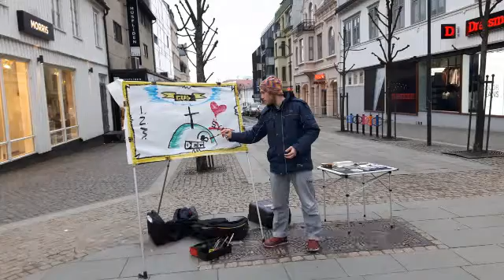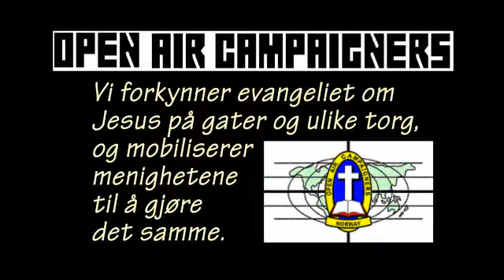Hvorfor gå ut? | OAC Norge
Tilknyttet evangelist Peter James Johansen i Open Air Campaigners Norge forteller om hvorfor han går ut på gaten og forkynner evangeliet.